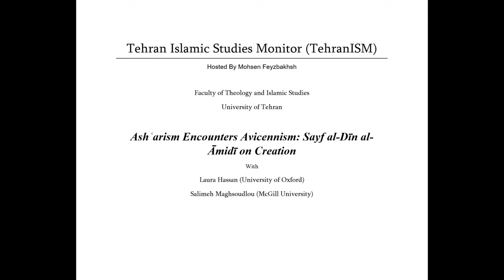TehranISM​ 25 March 2021 Laura Hassan and Salimeh Maghsoudlou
Mohsen Feyzbakhsh (Tehran) in Conversation with Laura Hassan (University of Oxford) and Salimeh Maghsoudlou (McGill University) on Laura's "Ashʿarism Encounters Avicennism: Sayf al-Dīn al-Āmidī on Creation" (Gorgias Press, 2020)